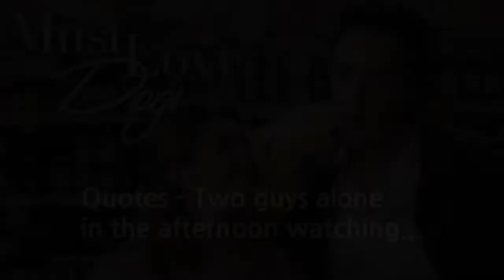Quotes - Must Love Dogs (2005)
I'm divorced OK. I eat alone
Two guys alone in the afternoon watching...